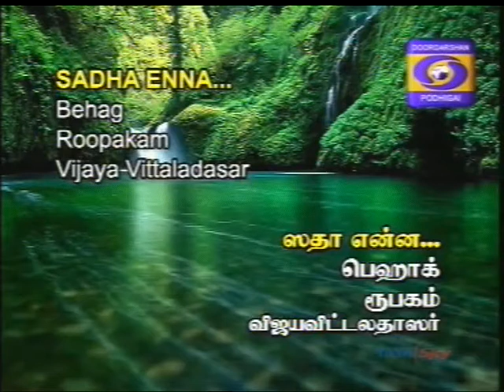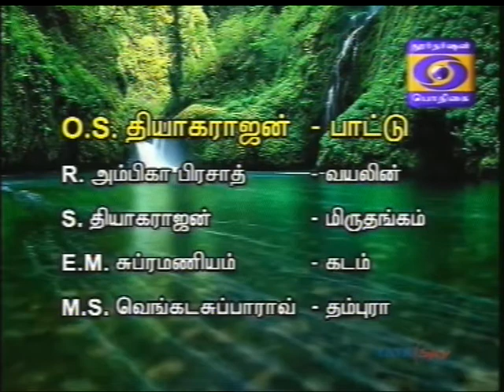O S Thyagarajan-02-Sadha Enna-Behag